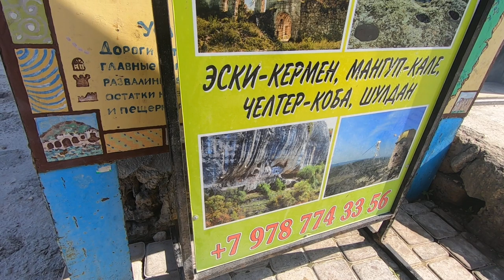Мангуп-Кале. Красоты Крыма. Часть 3